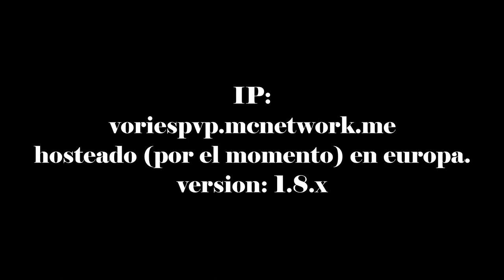review VoriesPvP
- Especificaciones Técnicas de mi PC:
+ Procesador: Intel Core i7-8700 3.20 GHz
+ Tarjeta Gráfica: Nvidia Geforce GTX 1060 6GB MSI OC EDITION 1 FAN
+ Fuente de Poder: EVGA 600W 80+ CERTIFIED POWER SUPPLY
+ Gabinete: Gabinete Riotoro CR1088
+ Placa Madre: Motherboard ROG STRIX Z370-H GAMING
+ Disco en Estado Sólido (SSD): SSD Kingston 120 GB 2.5" SATA Rev. 3.0 (6GB/s).
+ Memoria RAM: 8GB RAM BALLISTIX TACTICAL GAMING MEMORY DDR4-2666 MHz 1.2V
+ Ventilador: Riotoro White Led FW120 1500 RPM 120mm (2)
Periféricos:
- - - - - - - HORARIOS - - - - - - - - - -
- - - - - - MINECRAFT - - - - - - - - - -
ARGENTINA: 14:30
BOLIVIA: 13:30
CHILE: 14:30
COLOMBIA: 12:30
COSTA RICA: 11:30
CUBA:12:30
ECUADOR: 12:30
ESPAÑA:18:30
URUGUAY: 14:30
- - - - - - SLIME RANCHER - - - - - - - - -
(SOLO LOS JUEVES)
ARGENTINA: 17:30
BOLIVIA: 16:30
CHILE: 17:30
COLOMBIA: 15:30
COSTA RICA: 14:30
CUBA: 15:30
ECUADOR: 15:30
ESPAÑA: 21:30
PERÚ:13:30
URUGUAY: 17:30